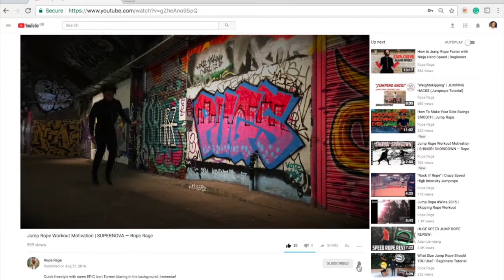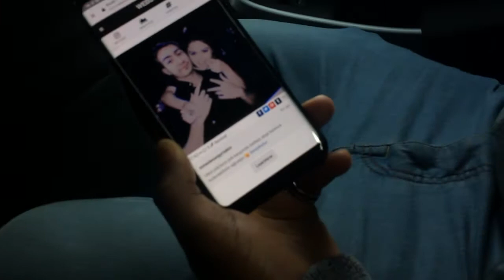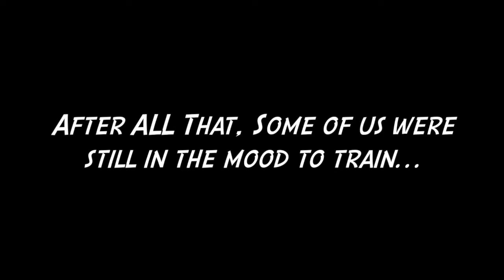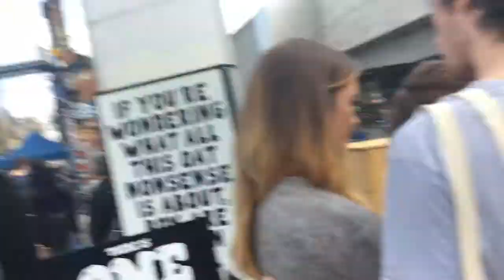Workouts, Burgers and Selena Gomez | ROPE RAGE WORKSHOP @ No Kane No Gain (VLOG)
VLOG ALERT! Doing workouts, eating burgers, and talking Selena Gomez...
This day was INSANE — running a Rope Rage London workshop - here from the recent No Kane No Gain event in Shoreditch, hosted by DJ Melody Kane. over 40 people all training!

Check out what happened that day, before, during and after the training